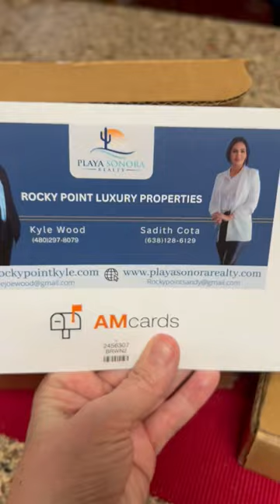Client appreciation gifts for Playa Sonora Realty by AM Cards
Get your brownies or Rice Crispy Bars.